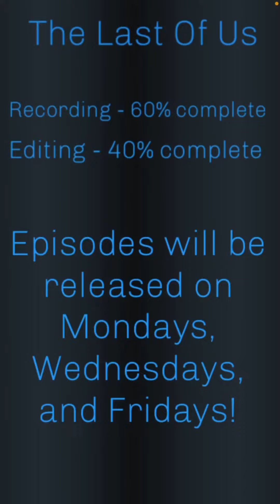Dewen’s Vanguard Season One -Update-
I hope you enjoyed this video and are as excited for Season One as I am!

Music created by Derivakat